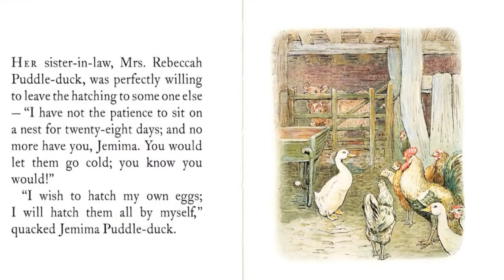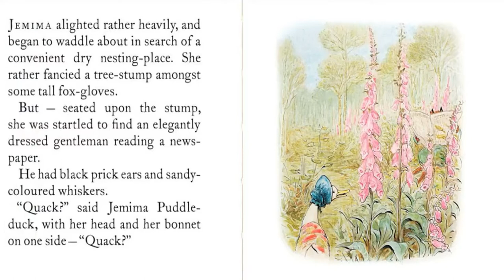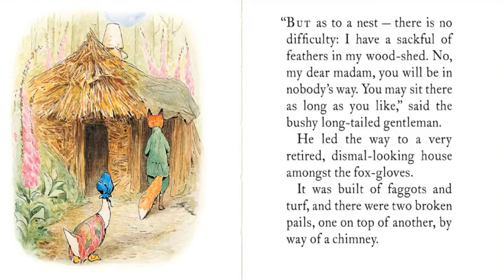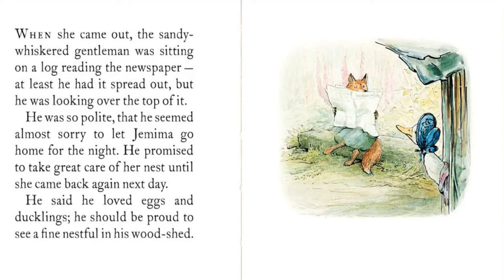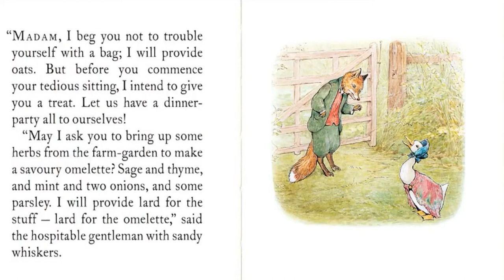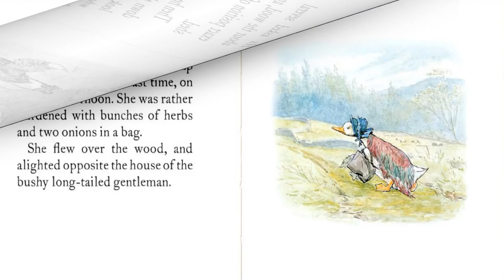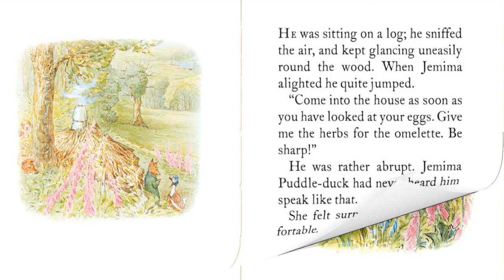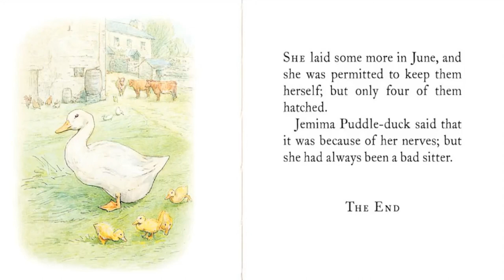🦆 JEMIMA PUDDLE-DUCK by Beatrix Potter read aloud by Books Read Aloud for Kids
The Tale of Jemima Puddle-Duck by Beatrix Potter

The Tale of Jemima Puddle-Duck is an original classic by Beatrix Potter.

Poor Jemima. All she wants to do is lay her eggs in peace, and be allowed to hatch them herself. At last she flies off and finds the perfect place. Little does the silly duck realise that the charming gentleman who has lent her his woodshed is busily planning a delicious meal of . . . roast duck!

The Tale of Jemima Puddle-Duck is number nine in Beatrix Potter's series of 23 little books. Look out for the rest!

1 The Tale of Peter Rabbit
2 The Tale of Squirrel Nutkin
3 The Tailor of Gloucester
4 The Tale of Benjamin Bunny
5 The Tale of Two Bad Mice
6 The Tale of Mrs. Tiggy-Winkle
7 The Tale of Mr. Jeremy Fisher
8 The Tale of Tom Kitten
9 The Tale of Jemima Puddle-Duck
10 The Tale of the Flopsy Bunnies
11 The Tale of Mrs. Tittlemouse
12 The Tale of Timmy Tiptoes
13 The Tale of Johnny Town-Mouse
14 The Tale of Mr. Tod
15 The Tale of Pigling Bland
16 The Tale of Samuel Whiskers
17 The Tale of The Pie and the Patty-Pan
18 The Tale of Ginger and Pickles
19 The Tale of Little Pig Robinson
20 The Story of a Fierce Bad Rabbit
21 The Story of Miss Moppet
22 Appley Dapply's Nursery Rhymes
23 Cecily Parsley's Nursery Rhymes

You can support this book's creator by purchasing the Complete collection of Original tales in the World of Peter Rabbit from Amazon